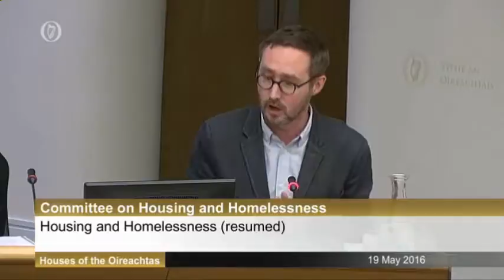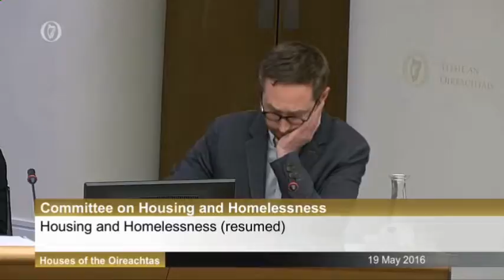Discussions With The Irish Refugee Council Part 2 & Pavee Point Part 1